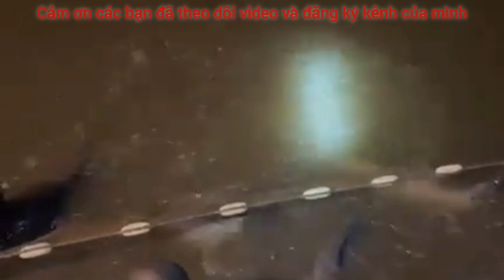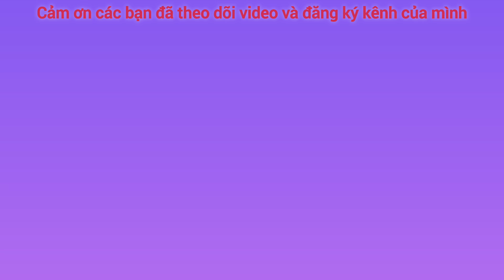sốc bắt đúng ổ cá trắm khủng mọi người thi nhau bắt